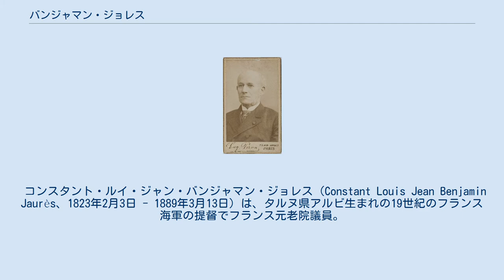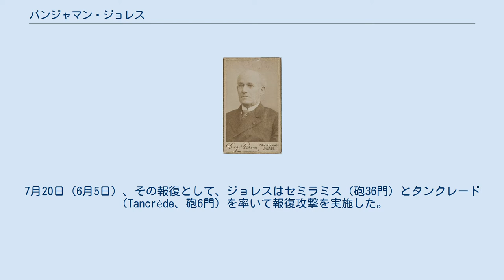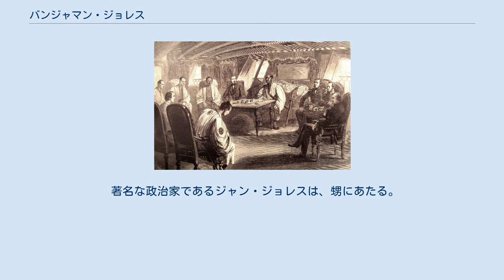バンジャマン・ジョレス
バンジャマン・ジョレス 1863年7月2日、生麦事件賠償交渉のためのフランス軍艦セミラリス上での日英仏会議。
手前：フランス通訳ブレクマン、幕府通訳。
こちら向き（左より）：3人の神奈川奉行、フランス公使ド・ベルクール、若年寄酒井忠毗、英国海軍オーガスタス・レオポルド・キューパー提督、フランス海軍バンジャマン・ジョレス提督、イギリス代理公使ジョン・ニール。
 コンスタント・ルイ・ジャン・バンジャマン・ジョレス（Constant Louis Jean Benjamin Jaurès、1823年2月3日 - 1889年3月13日）は、タルヌ県アルビ生まれの19世紀のフランス海軍の提督でフランス元老院議員。
下関戦争に参加している。
 日本での攘夷運動が盛んになったことを受け、横浜の居留民を保護するために、1863年4月26日（文久3年3月9日）には、ジョレスは上海からフランス東洋艦隊旗艦セミラミス（Semiramis）で横浜に到着した。
同年7月8日（文久3年5月23日）、長州藩はフランスの通報艦キャンシャン（Kien-Chang）を攻撃した。
7月20日（6月5日）、その報復として、ジョレスはセミラミス（砲36門）とタンクレード（Tancrède、砲6門）を率いて報復攻撃を実施した。
セミラミス号は砲36門の大型艦で前田、壇ノ浦の砲台に猛砲撃を加えて沈黙させ、陸戦隊を降ろして砲台を占拠した。
長州藩兵は抵抗するが敵わず、フランス兵は民家を焼き払い、砲を破壊した。
長州藩は救援の部隊を送るが軍艦からの砲撃に阻まれ、その間に陸戦隊は撤収し、フランス艦隊も横浜へ帰還した。
 翌1864年9月5日から7日（元治元年8月5日から7日）にかけて、四カ国連合艦隊の一員として、ジョーレスはセミラミス、タンクレード、デュプレクス（Dupleix）の3隻を率いて、再度長州藩を攻撃した。
 1865年、小栗忠順が横須賀造船所の建設を計画すると、ジョレスはレオンス・ヴェルニーを紹介している。
 フランス帰国後は元老院議員となり、さらに1889年2月22日には海軍大臣兼植民地大臣となったが、それから1ヶ月足らずの3月13日に死去した。
 著名な政治家であるジャン・ジョレスは、甥にあたる。